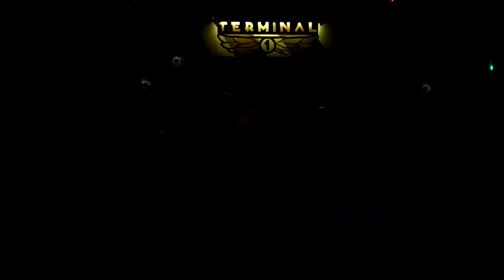Searching With my Good Eye Closed (Soundgarden cover) - live at Seattle Night 39, Sofia, Bulgaria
Fan video from the epic Seattle Night ed.39, held for the last time in Terminal 1 club, Sofia, Bulgaria on 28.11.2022